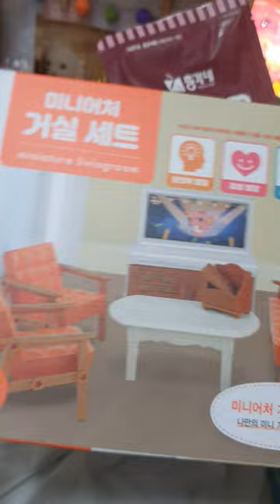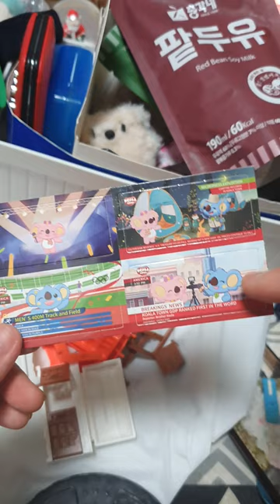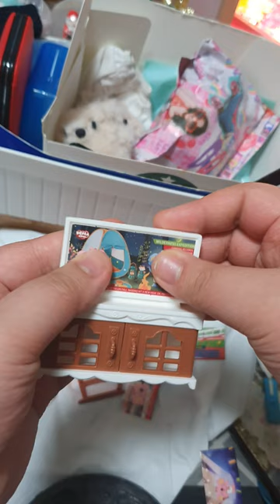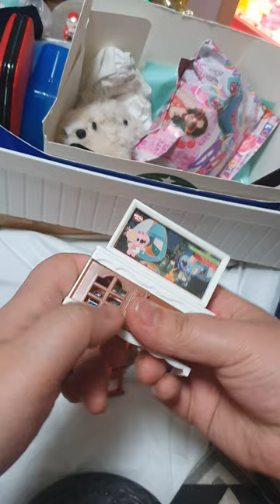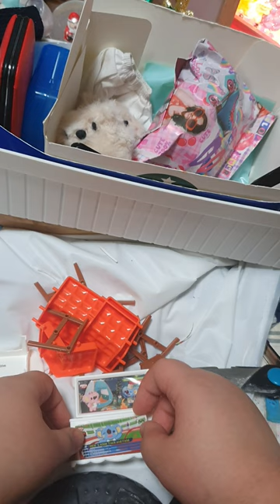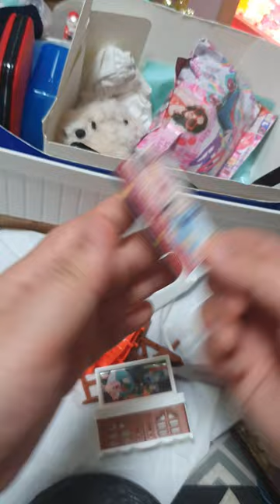다이소 미니어처 3천원 짜리 거실 세트 리뷰 / review / 미니어처 / 아기자기 / 귀여워요 /